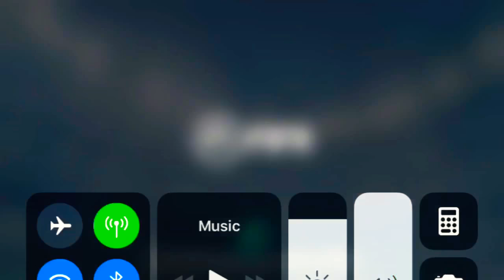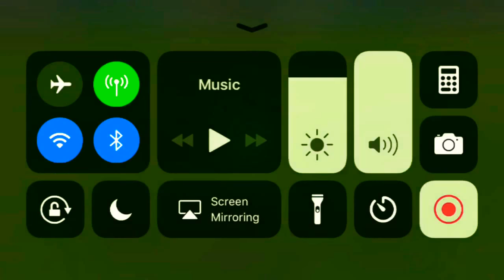FIFA World Cup # 2